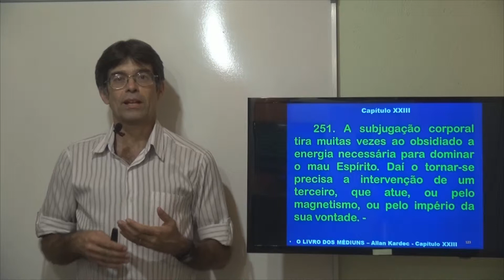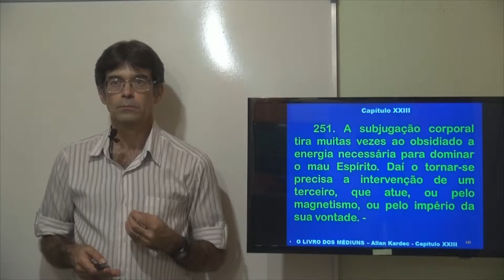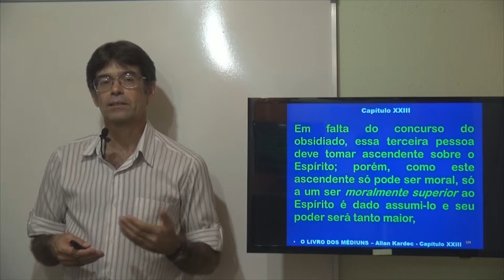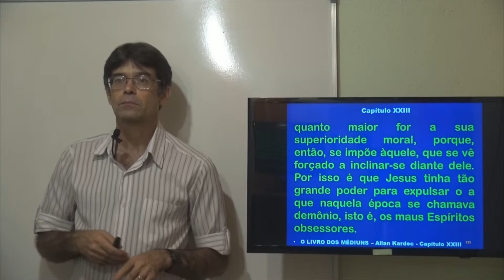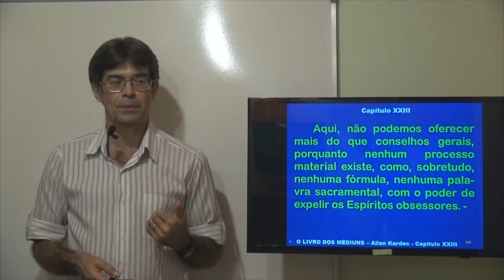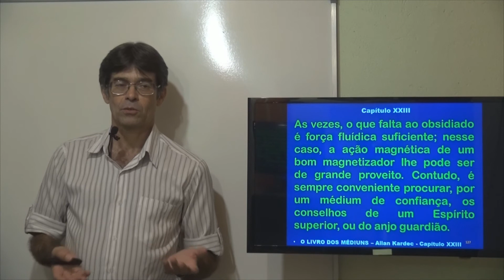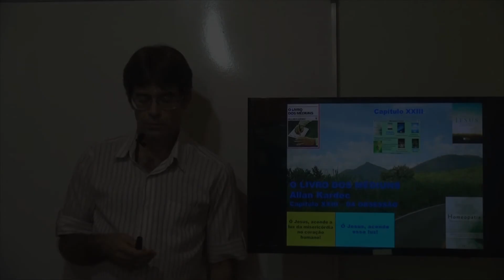Meios de combate-la. (251). Da obsessão. Cap 23. 2P. O Livro dos Médiuns - Gelson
Capítulo 23. Da obsessão. (251). Meios de combate-la. Segunda Parte. Das manifestações espíritas. O Livro dos Médiuns. Allan Kardec.
Gelson - O Livro dos Médiuns - Cap 23 - 2p- 251 - Da obsessão - Meios de combate-la